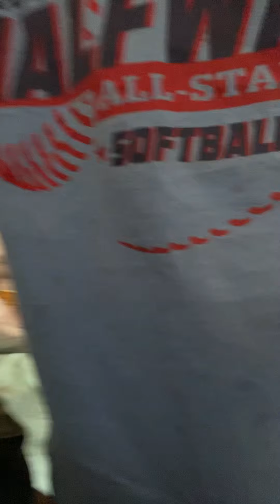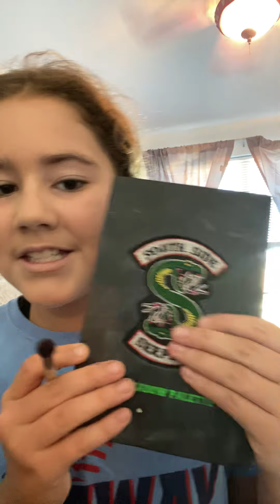October 15, 2020